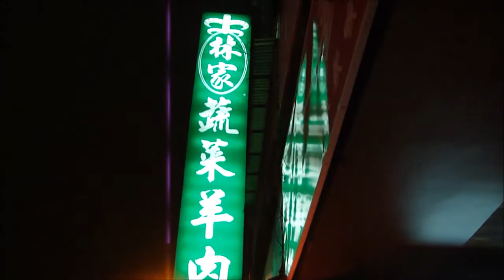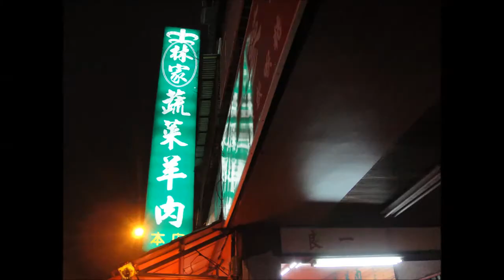2014 02 15 大埔鐵板燒明權店 錦州公園 製作燈籠 林家蔬菜羊肉爐